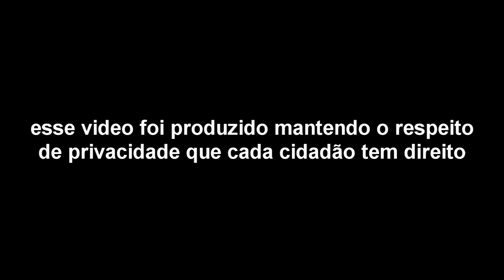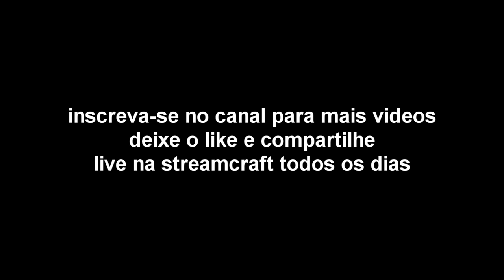Vida Na Roça - Inacreditável Galinha Das Penas Invertida E O Fogão A Lenha